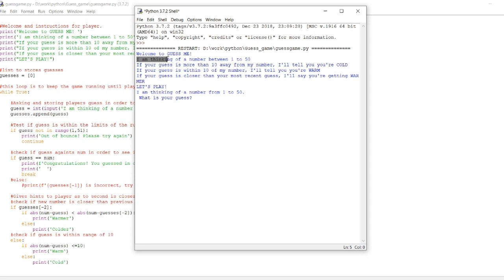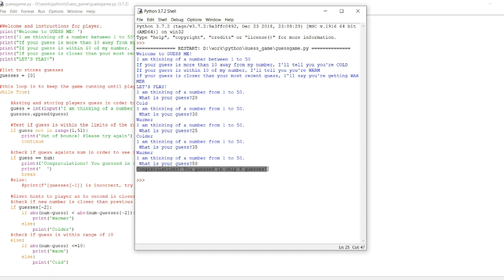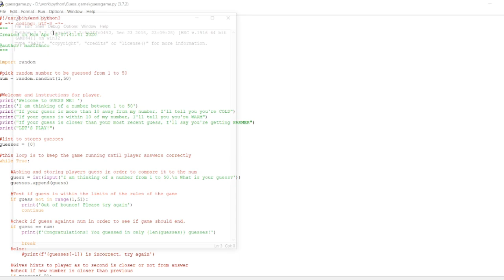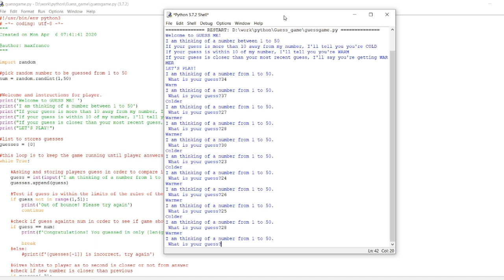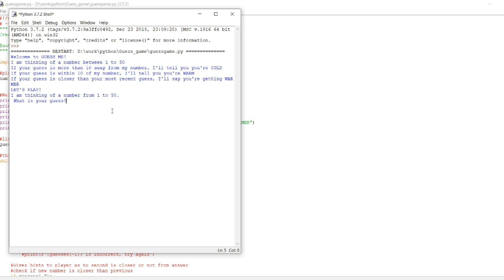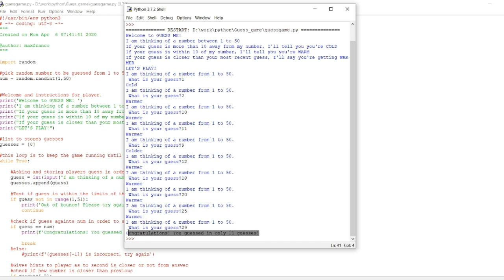Guess Game In Python With Source Code | Source Code & Projects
For more such a blog article to help you with source code and projects, please